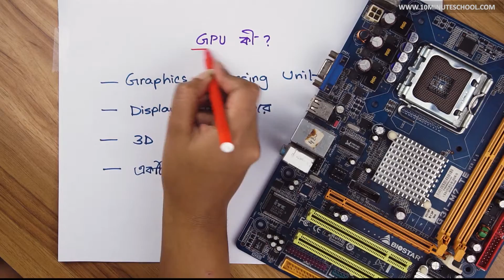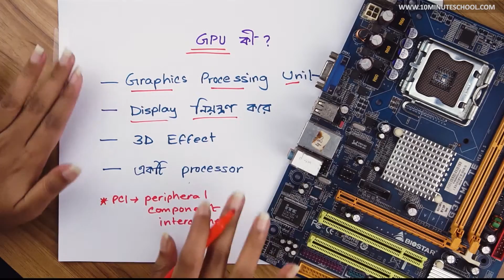০২.১৬. অধ্যায় ২ : কম্পিউটার সংশ্লিষ্ট যন্ত্রপাতি - GPU কী? (What is GPU?) [Class 7]